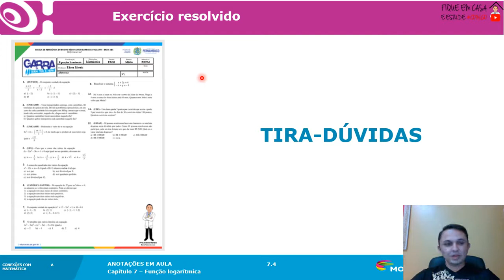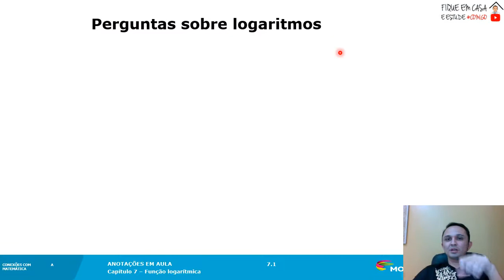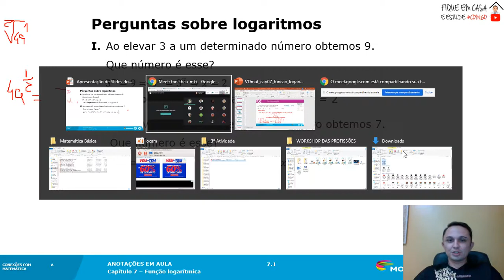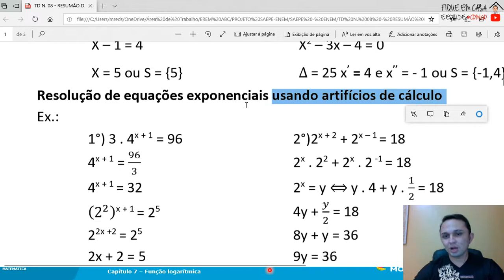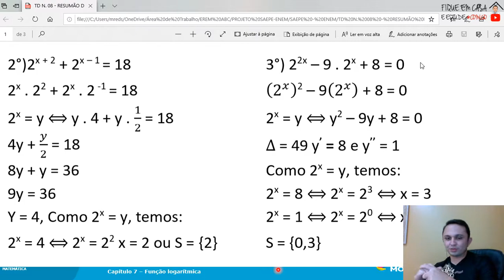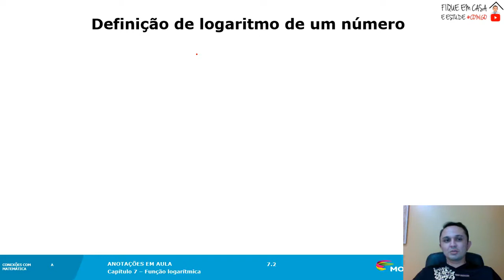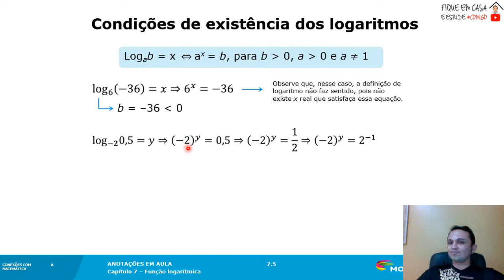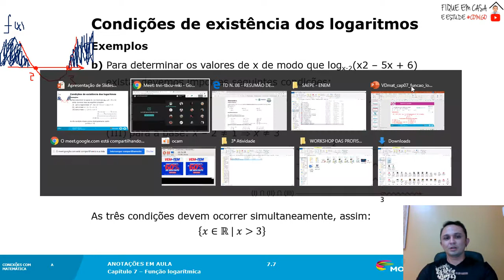REVISÃO EQUAÇÃO EXPONENCIAL | 3º ANO - 3º BIMESTRE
Tira-Dúvidas: EQUAÇÕES IRRACIONAIS
Assunto: EQUAÇÃO EXPONENCIAL E LOGARITMO (Definição)